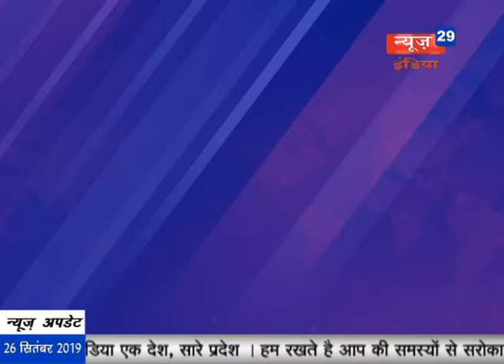News29India 26 sept Desh videsh